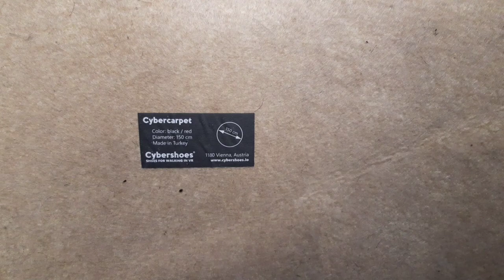Cybershoes - Tips #1 | Meta Quest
✌Estamos muy agradecidos con la gente de Cybershoes por confiar en nuestro canal y habernos enviado la ARCADE EDITION.

👍Nuestra experiencia honestamente ha sido 100% satisfactoria en juegos como IN DEATH UNCHAINED o CONTRACTORS y recomendamos seriamentr adquirirlo para una experiencia única a la vez que ejercitas todo tu cuerpo y quemas calorías.

💜También estamos agradecidos con la gente de Cybershoes por habernos hecho llegar juegos compatibles que no teníamos y también RE4 en su día de estreno.

🦶Adquiere Cybershoes en Amazon España

Virtual Reality
Pico 4
Realidad Virtual
Cybershoes VR